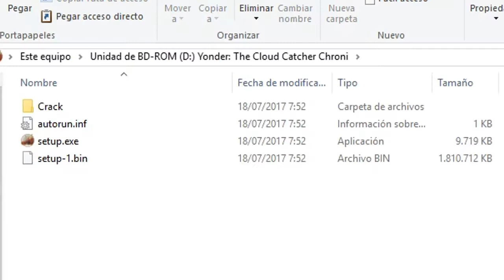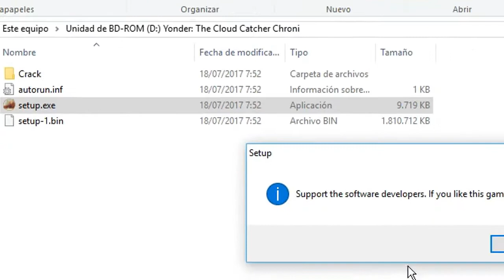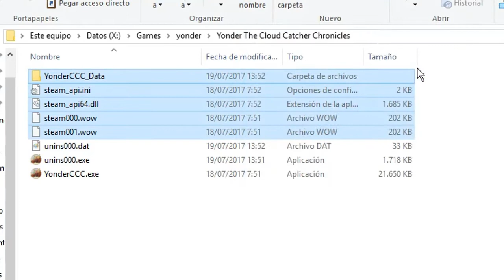HOW TO DOWNLOAD YONDER [ESP/ENG][1 LINK MEGA]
¿Te ha gustado? deja un like y compartelo con todos tus amigos.
► ♣ ¿Con que grabas? Fraps ♣ ◄
► ♣ ¿Que plataforma subes? PC | PS4 ♣ ◄
► ♣ ¿Cual es tu nombre de steam? BartManYT, debo salir. ♣ ◄
► ♣ ¿Te he visto jugar, porque no me hablas? No soy yo :) , yo siempre hablo. ♣ ◄
► ♣ ¿Cual es tu skype? BartManYT ♣ ◄